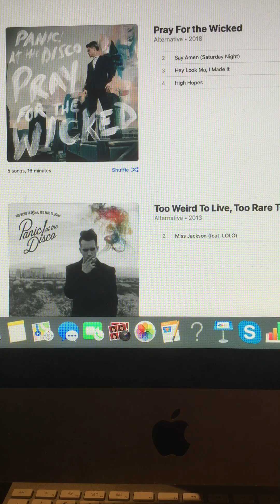The Riley King Radio Show at 10am